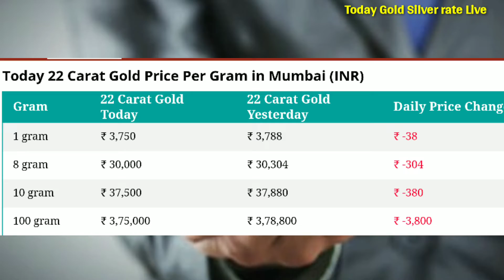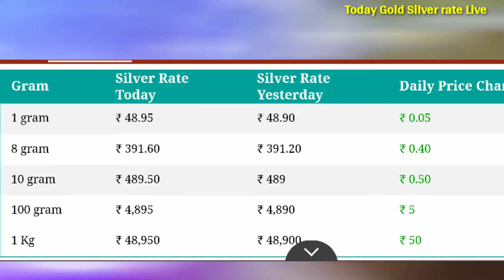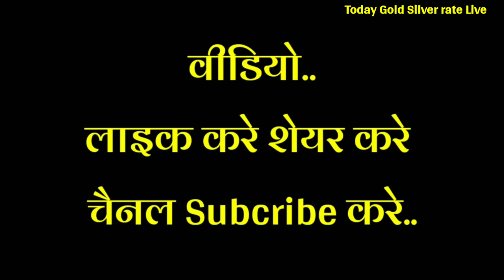1 नवंबर 2019 aaj ka Sone ka bhav ll gold rate today ll today gold price ll sone ka bhav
1नवंबर2019सोनाचांदीकेभाव| Today Gold Rate India| Gold Rates| Aaj Sona Chandi Ka bhav

October 2019 gold price सोना के भाव | Today Gold Rate | India gold Rates | Chandi Ka Bhav Aaj | Aaj Sona Chandi Ke Bhav,
Today Gold Rate, 24October 2019 gold price Gold rates,
Topics:- Gold-Silver,
22 & 24 Carat gold rate,
22 & 24 Carat gold bhav,
Silver prices,
Trending,
Sasta sona,
Gold price,
Trending,
Aaj ka rate,
Gold price,
10 gram aaj sone ka bhav Kitana h,
1 tola gold ka bhav,
1 tole ka rate,
1 kilo chandi ka rate,
10gm gold ki kimat,
10 gram gold ki rate,
1 kg chandi ka rate,
1 kg chandi ka bhav,
1 kilogram chandi ka rate,
22ct gold price today,
1 gram gold rate in India today,